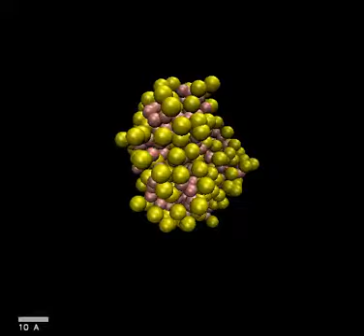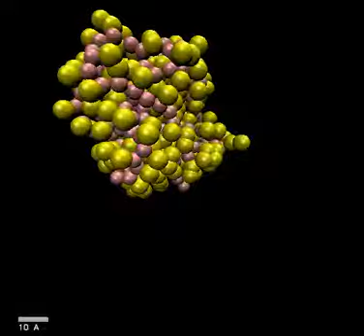A coarse-grained model for the dynamics of flap opening in HIV-1 protease dimer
A coarse-grained model for the HIV-1 protease dimer was developed to analyse the opening of the flaps protecting the active site. The molecule of HIV-1 protease dimer is shown as a spacefilling representation of shaded spheres. Van der Waals radii were adopted for calculating the spheres of coarse-grained atoms. The animated movie was prepared by Dr. S. Shityakov from Würzburg University.